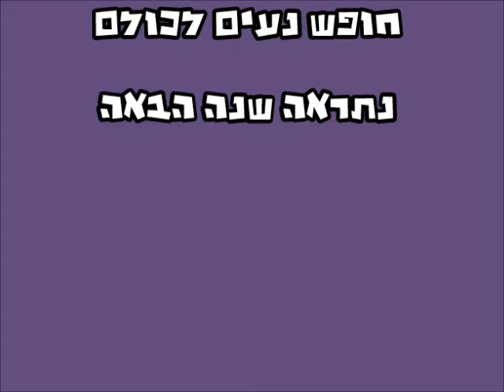מצגת סיום - קייצת בית הצעירים 2013